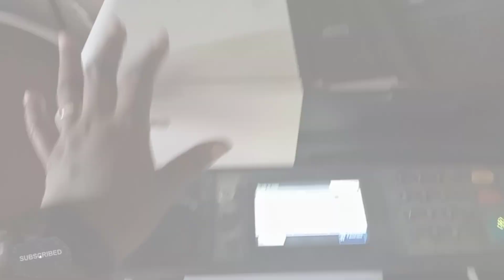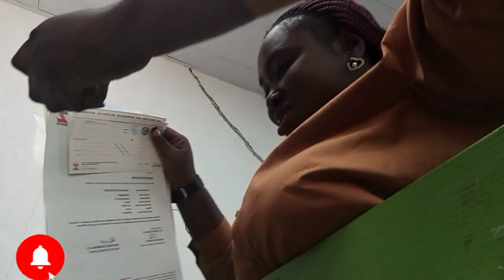2 DAYS IN MY LIFE VLOG|MARKET|WORK| BIRTHDAY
hey guys!!! So here is how my two day in my life looks like
hope you guys enjoy an insight in my life!!!🥰💕 love you guys.
and let me know what you want to see next!